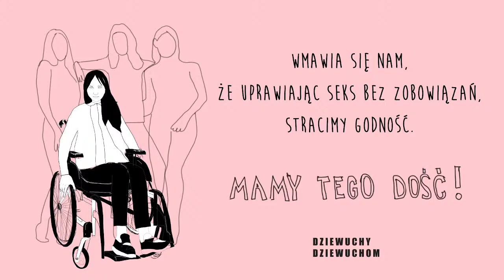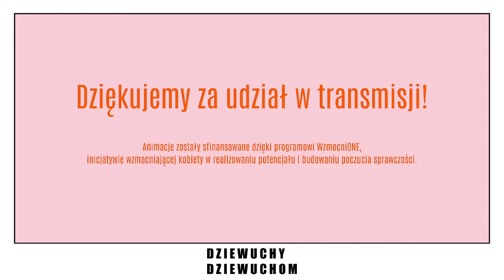Dyskusja live o sekspozytywności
„Klucz, który otwiera wiele zamków jest dobrym kluczem. Zamek, który można otworzyć każdym kluczem jest do niczego” - Ty też to słyszałaś?

Być może nie szukasz teraz związku na wyłączność, ale lubisz seks, więc umawiasz się tylko po to.
Być może jesteś w otwartej relacji.
Być może czekasz z seksem do ślubu.
Być może nie uprawiasz seksu w ogóle, bo cię to nie kręci.
Być może często odczuwasz pociąg do innych osób, być może osób o konkretnej tożsamości, być może ich tożsamość nie ma znaczenia, być może ma ona bardzo duże znaczenie.
Być może pociąg odczuwasz bardzo rzadko.
Być może wcale nie odczuwasz pociągu do innych. Być może lubisz seks bez tego. Być może nie.

Być może niezależnie od tego wszystkiego, ktoś, kogo zupełnie o to nie pytałaś, ma na ten temat swoją opinię.

Mamy tego dość.

W trzeciej odsłonie cyklu rozmów wokół projektu „Ty też tak masz?” porozmawiamy o naszej seksualności. Motywem przewodnim będzie sekspozytywność, przez którą rozumiemy odrzucanie wartościowania seksualności innej osoby jako lepszej czy gorszej. Przyjrzymy się m.in. temu, dlaczego aseksualność to spektrum, czym jest consent czy jakiej wiedzy o seksualności być może nam brakuje.

W dyskusji wezmą udział:
Karolina Kozakiewicz - aseksualna i aromantyczna aktywistka, członkini zarządu stowarzyszeń Asfera i Tolerado. Studentka etnologii na Uniwersytecie Gdańskim. Wice-przewodnicząca koła naukowego Tęczowy Port UG.
Anna Urbanek - feministka, aktywistka, edukatorka seksualna, pracująca również w nurcie redukcji szkód. Przez kilka lat współorganizowała demonstracje w Warszawie takie jak warszawska Manifa, Marsz dla bezpiecznej aborcji czy Marsz antyfaszystowski. W obszarze edukacji prowadziła działania z sexed.pl, Społecznym Komitetem ds. AIDS, Fundacją Program Stacja, Lambdą Warszawa i Fundacją Edukacji Społecznej. W 2022 r ukończy studia z interwencji kryzysowej.